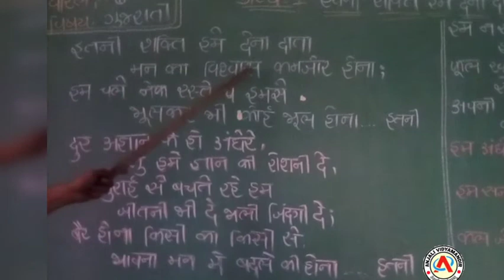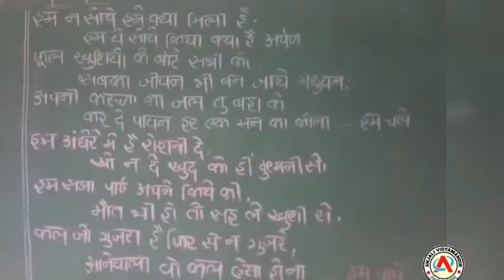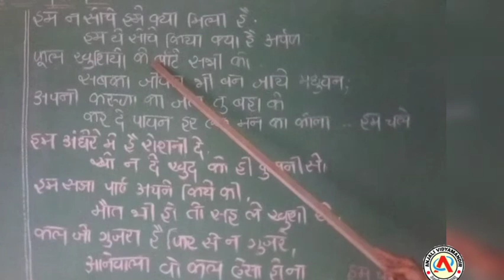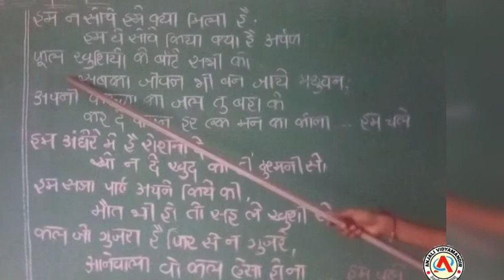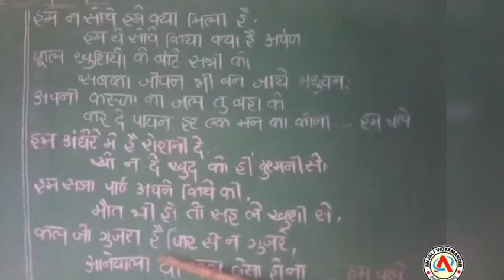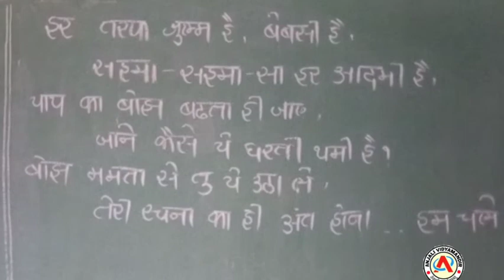ધોરણ - 6 - હિન્દી - પાઠ - 1 - ઇતની શક્તિ હમે દે ના દાતા - SEM - 2